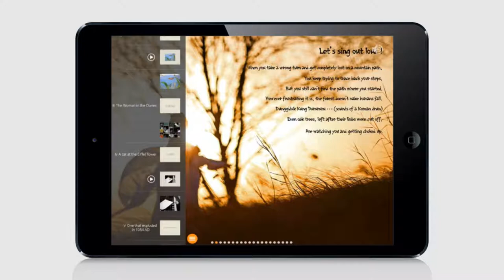Poems & Photos [bookapp] "Live Again! Be a Strong Tree"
◆ Exhibited our work in the e-book section at the 2014 Book Expo America (BEA)!
◆ Optimized for mobile viewing, the best way to read poetry in the multimedia era!
◆ With background music, voice, and pictures, readers will fall into the poems! Be inspired by the world of poetry!
◆ Full of creative ideas, fresh metaphors, and keen insights into the minds of people in cities!

Be ready to be surprised by the way our lives are captured in the poems and photographs!

[Live Again!  Be a Strong Tree]

Poet Rhee Young Kim studied dance in college. She once lived in Oregon in the United States and explored western cultures. In her work, she tries to capture the feeling of suffocation that ordinary people experience from city life. Her poems are combined with pictures taken by photographer Gi-hyun Kim.

The poet’s texts and the photographer’s images reflect the minds of ordinary people, who try to manage their everyday lives in the fast-paced and stressful city environment. The poems and images complement each other.

It is captivating how poems and images work together to reveal the emotional state of “I,” who is on a journey searching for the meaning of happiness in society. Their work demonstrates a prime example of intertextuality between poetry and photography, with the bonus of music and voice.

VoaZoa Publishing Inc. selected ten poems from Rhee Young Kim’s first publication, “The Man, Who Exploded in A.D. 1054.” Kim’s early work displays her bright imagination and fresh metaphors. Background music and images will make reading an even more enjoyable experience.

Gi-hyun Kim is a photographer known for her inspirational photographic work. She gladly agreed to work with Rhee Young Kim. The poet’s poems and the photographer’s pictures come together so flawlessly. Pictures add visual elements, accentuating poetic expressions that are full of unique imagination and metaphors.

This book is a result of the bisociation that the fields of poetry and photography have created together with patience, passion, and imagination.

◆ Content
The book includes 10 poems, including the poet’s debut work “Noodles,” “Dance that Doesn’t Lean on Clouds” (from a 2011 compilation), and “A Women in the Sand” (a poem inspired by Abe Kobo’s novel). Her script of “A Woman in the Sand” was used for a performance and exhibited at the Korea National Archives of the Arts in June, 2012.

The book also includes excerpts from “A Cat at the Eiffel Tower” (inspired by Erik Satie’s autobiographic fiction) and “Blow Up.” Her script of “Blow Up” was made into a play that was invited to the 2013 Hong Kong International Theater. In addition, excerpts from “58, Born in the Year of the Dog,” which displays refined styles of writing, was used for a short film.

Poet Rhee Young Kim’s explorations of poetry are truly amazing, showing how poetic language can be used in various genres.